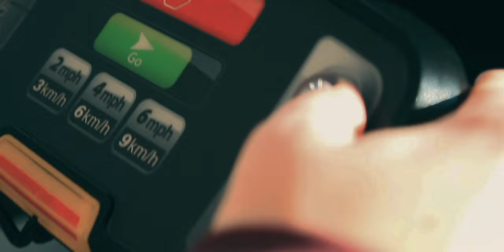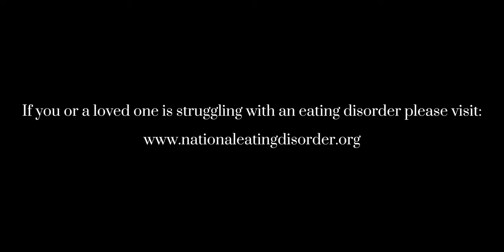The Cheerleader | A ShortFilm About Body Image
A Cheerleader (Evelyn Olson) struggles with body image and feeling pretty.

Many people struggle with their image in society. Everyone is beautiful in their own way. Don’t damage your body to try and look good for others, be healthy whatever that may be for you.

If you or anyone you know is struggling with an eating disorder

Written, Directed, Edited, and Shot by Marissa Baker